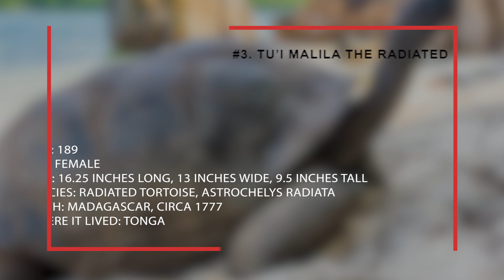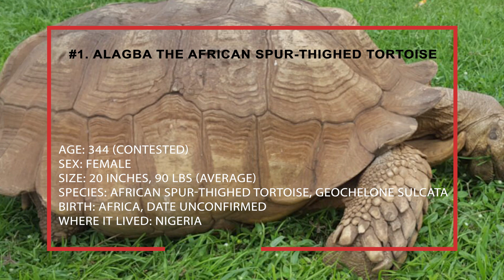The World’s Oldest Turtle Has Survived for Centuries - Incredible!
The average human lifespan is just under 80 years, but some animals live much longer. Greenland sharks, bowhead whales, koi, red sea urchins, may all live hundreds of years. A type of clam called the ocean quahog has been known to live more than 500 years!

Certain turtles are especially long-lived as well. How long do turtles live? Maybe you can remember Crush the sea turtle‘s answer in Disney’s Finding Nemo: “Hundred and fifty, dude, and still young. Rock on!”

Crush was right – many turtles and tortoises can live to be well over 150 years old. Let’s explore some of the world’s longest-lived turtle species and record-breaking individuals.